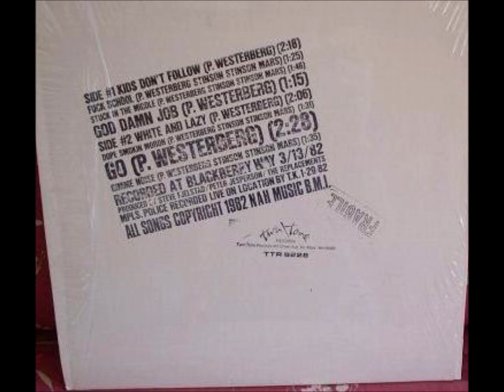1-The Replacements-Kids Don't Follow-Remastered, 2008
The Replacements – Stink (Deluxe)
Label: Twin/Tone Records – none, Rykodisc – none
Format:
CDr, Advance, Album, Deluxe Edition, Promo
Country: US
Released: 2008
Genre: Rock
Style: Garage Rock, Punk, Indie Rock, Hardcore
1  Kids Don't Follow 2:50
2  Fuck School 1:25
3  Stuck In The Middle 1:46
4  God Damn Job 1:15
5  White And Lazy 2:06
6  Dope Smokin Moron 1:31
7  Go 2:28
8  Gimme Noise 1:39
Bonus Material
9  Staples In Her Stomach (Outtake) 1:28
10  Hey, Good Lookin' (Outtake) 1:57
11  (We're Gonna) Rock Around The Clock (Outtake) 3:01
12  You're Getting Married (Solo Home Demo) 4:35
12-track CDr advance with rear insert only, housed in a standard CD jewel box.
Street Date: 4/22/2008
*This release will also be available digitally. Mobile Content is also available.

FOR PROMOTIONAL USE ONLY. NOT FOR SALE.                                                                                 AND                                                                                                                                         The Replacements – Stink ("Kids Don't Follow" Plus Seven)
Label: Twin/Tone Records – TTR 8228
Format:
Vinyl, 12", 45 RPM, Mini-Album, Repress
Country: US
Released: 1982
Genre: Rock
Style: Garage Rock, Punk, Hardcore, Indie Rock
A1  Kids Don't Follow
Voice [Uncredited "Hey, Fuck You, Man!"] – David Pirner
2:18
A2  Fuck School 1:25
A3  Stuck In The Middle 1:46
A4  God Damned Job 1:16
B1  White And Lazy 2:06
B2  Dope Smokin' Moron 1:31
B3  Go 2:28
B4  Gimme Noise 1:35
Published By – NAH Music
Recorded At – Blackberry Way Studios
Lacquer Cut At – Masterdisk
Lacquer Cut By – HW*
Producer – Peter Jesperson, Steve Fjelstad, The Replacements
Written-By – Stinson* (tracks: A1 to A3, B2, B6), Mars* (tracks: A1 to A3, B2, B6), P. Westerberg*, Stinson* (tracks: A1 to A3, B2, B6)
Third pressing. Black ink stamped jacket with stamped fake barcode.

Recorded at Blackberry Way 3/13/82
Mpls. Police recorded live on location by T.K. 1-29-82